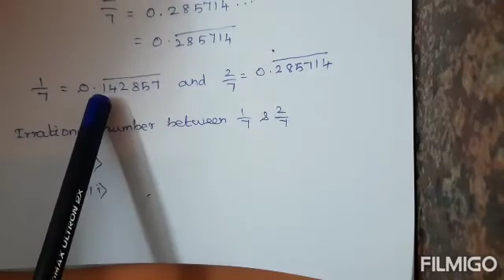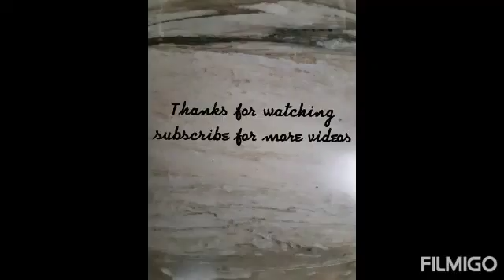| Class 9 Maths Chapter 1 | Number System |Example - 10 | NCERT CBSE Class 9 in Tamil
Naveena Ma'am

| Class 9 Maths Chapter 1 | Number System |Example - 10 | NCERT CBSE Class 9 in Tamil | irrational number between 1/7 and 2/7